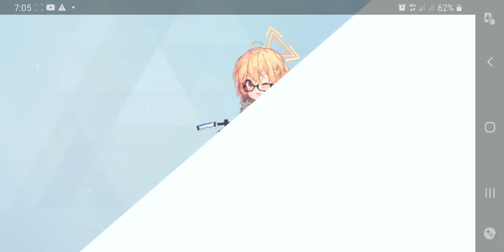Blue Archive Roll 100(free rolls day5)